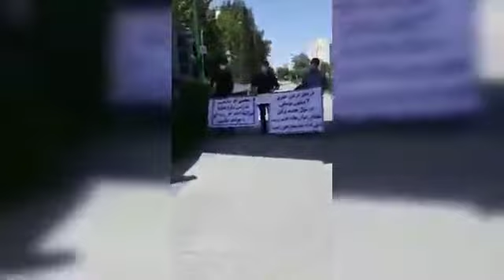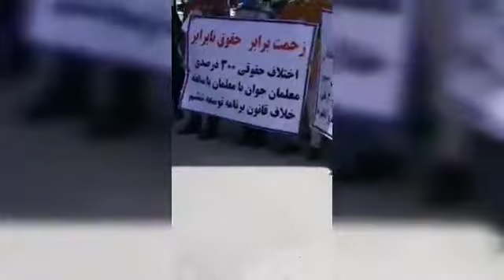تهران، تجمع اعتراضی معلمان تازه استخدام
روز دوشنبه ۲۳ فروردین معلمان تازه استخدام درتهران تجمع اعتراضی برگزار کردند.
معلمان معترض  ضمن سر دادن شعارهایی از قبیل "حقوق ما دو میلیون، خط فقر ده میلیون" ، شعار هر معلم مرگ بر استثمار" و "زحمت چند برابر، حقوق نابرابر" با تجمع در مقابل ساختمان مجلس  رژیم ، خواستار رسیدگی به مطالباتشان شدند.
تجمع این معلمان در اعتراض به حقوق پایین ۳ میلیون تومان و عدم برخورداری از قانون رتبه‌بندی معلمان صورت گرفته است. به گفته این معلمان دولت با استخدام حدود ۴۰۰ هزار معلم جوان طی ۳ سال اخیر برای کاهش بار مالی به جای افزایش متناسب حقوق آن‌ها به جیره‌بندی آن روی آورده است.
رای_من_سرنگونی
آری_به_جمهوری_دمکراتیک